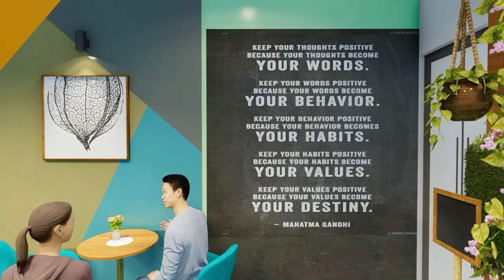CAFE COFFEE CLUB | CAFE INTERIOR | INTERIOR DESIGN | SEATING CABIN | WALL DECOR | C3 | SELFIE POINT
Front Elevation
Walk through
Ghar ka Naksha
front View
House Elevation
Building Elevation
Animation
Structural Drawing
Layout
Floor plan
Column Design

We do plan, section, elevation, 3d view, detail walkthrough, and concept design and drawing etc. As per vastu
Commercial | Residential | 3D Modelling | Rendering | Walk-through | Animation.

नये प्लान के लिए हमे 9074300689 पर Whats-app पर अपने प्लॉट की डीटेल्स एवं रेक्विर्मेंट भेजे ।

HEY DOSTO, DESIGN PARAMETER KI PURI TEAM APKE LIYE BHUT HI ACHE PROJECT LANE KI KOSHISH KARTE HAI , OR DOSTO BAHUT MEHNAT KARNI PADTI HAI TO PLEASE LIKE KAR DIJIYE , SHARE KIJIYE, COMMENT JARUR KARE KI APKO KESA LAGA AGAR ACHA LAGA TO HI LIKE KIJIYE LEKIN COMMENT JARUR KIJIYE AND DOSTO AISE HI VIDEOS KO DEKHTE RAHNE KE LIYE CHANNEL KO SUBSCRIBE JARUR SE KAR LIJIYE AND BELL NOTIFICATION BHI PRESS KAR LIJIYE TAKI APKO VIDEO KA NOTIFICATION MIL JAYE. THANK YOU SO MUCH DOSTO.

Top, Most Beautiful House Front Elevation Design Ideas | Modern House Exterior Designs Ideas

Beautiful 2 Floor House Front Elevation Designs for Small House | Double Floor House Designs 2022 | Latest Two Floor House Front Elevation Designs 2022 in India | Double Floor House Designs.

Top FRONT ELEVATION designs for double storey houses | Front elevation modern house | House design 2 floor  | Design Parameter
3d front elevation designs for your house suitable for small to large house elevations.

INTERIOR VIDEO OF FURNISHED OFFICE, OFFICE CABIN, DRAWN BY OUR TEAM AND VISITING BY ER.
LIKE PLAN, ELEVATION AND ALL KINDS OF DRAWINGS.

 DESIGN PARAMETER